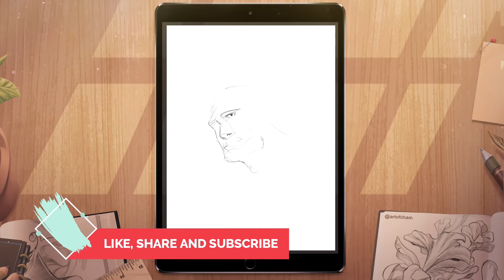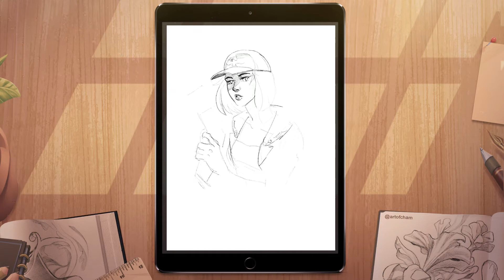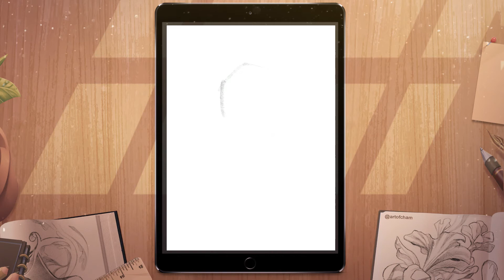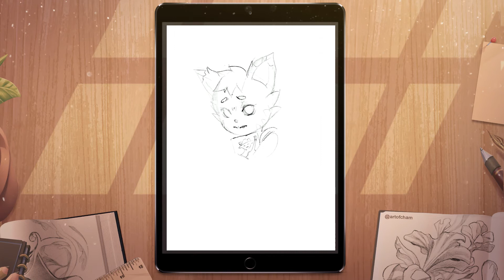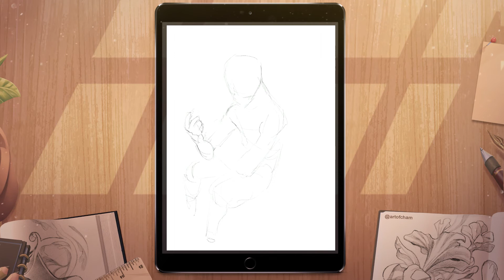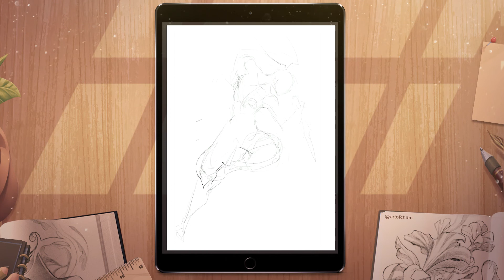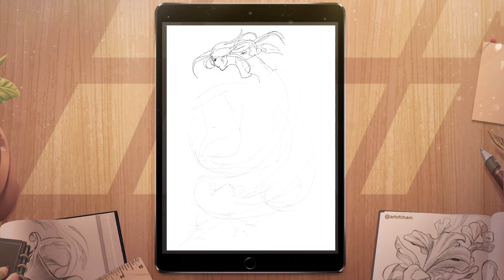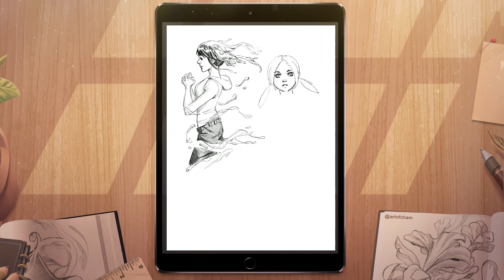Sketch and Chill #3 | Lofi Relaxing Music | Procreate Sketchbook 3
Hey Everyone, here's my 3rd sketchbook from my Procreate sketchbook. It's always fun to just relax and chill while drawing an idea or a character that you are most fond of. I want to share that experience with you so sit back and relax and enjoy the video. I hope you find it relaxing as well

Merchs

Listen more Lofi hip hop / Chill beats to relax, study, work, sleep

lofi hiphop beats to study/relax to from lofi geek, lofi playlist, lofi 2021.